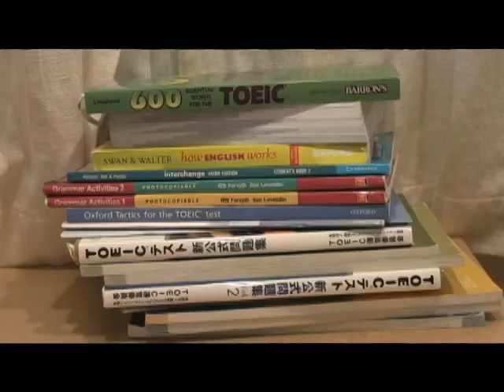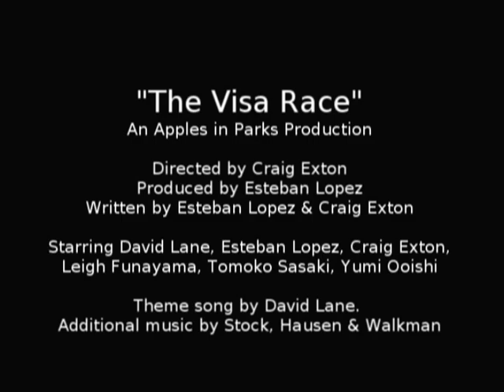The Visa Race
Trailer for the film The Visa Race.
FIlmed in Shinjuku, Tokyo in late 2008/early 2009.
Directed by Craig Exton. Produced by Esteban Lopez.
Written by Esteban Lopez and Craig Exton.
Theme song by David Lane.
Starring David Lane, Craig Exton and Esteban Lopez. With Leigh Funayama, Yumi and Tomoko.